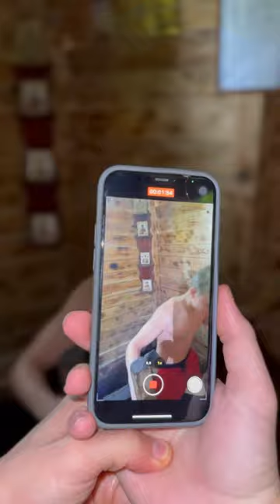ЕЖЕНЕДЕЛЬНОЕ ЗАКАЛИВАНИЕ клуба ЯРОПОЛК / ШАДРИКОВ ИЛЬЯ / ДЕНЬ СУХОПУТНЫХ ВОЙСК РОССИИ / 01.10.2023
Сегодняшнее закаливание мы посвятили празднику «ДЕНЬ СУХОПУТНЫХ ВОЙСК РФ», который отмечается в России 1 октября!

С недавнего времени все наши закаливания мы стали посвящать различным праздникам нашей страны.

Ведь культура Российского праздника составляет яркую, очень живую и многообразную сторону жизни жителей нашей страны и, по нашему мнению, это закладывает в сознание спортсмена определённые знания о России.
3. Мой канал в РУТУБ